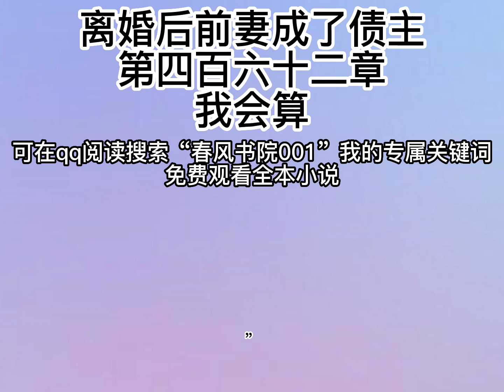离婚后前妻成了债主462